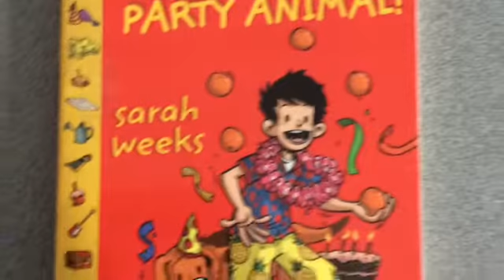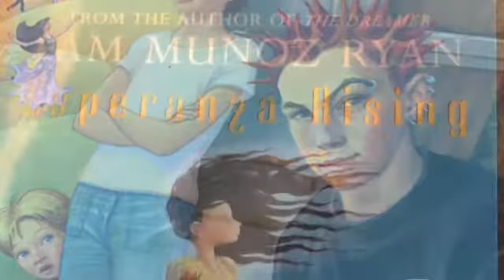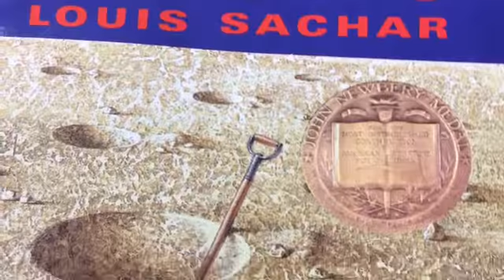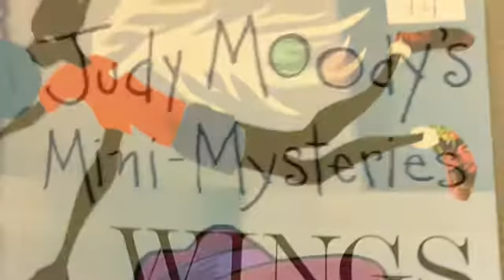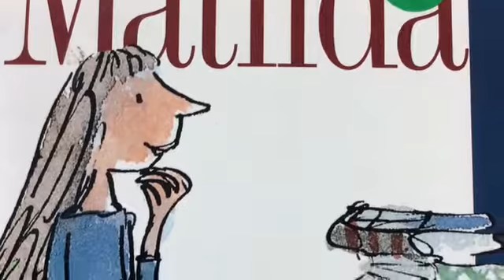Reading 24-7-365 ProCo